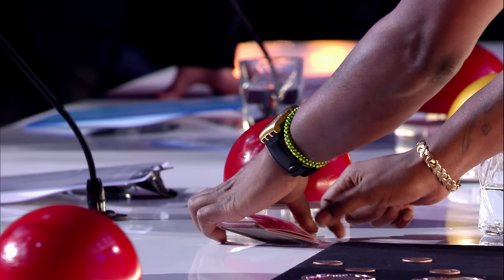¡Pase de Oro! Impresionante magia importada del caribe | Audiciones 2 | Got Talent España 2017